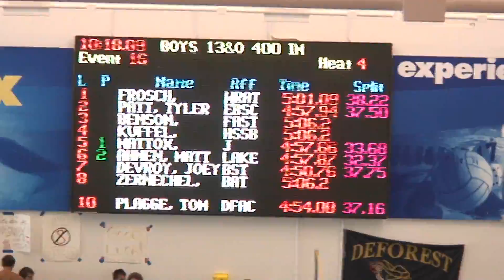MAhnen 400 IM USA State Long Course 2010